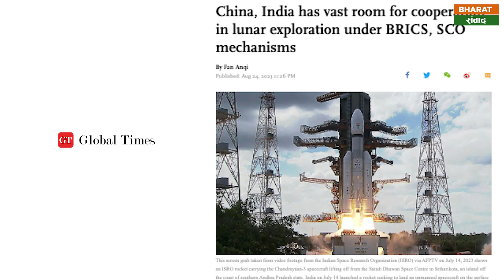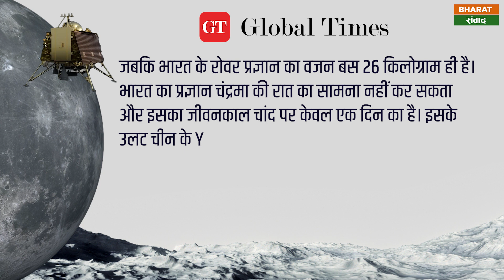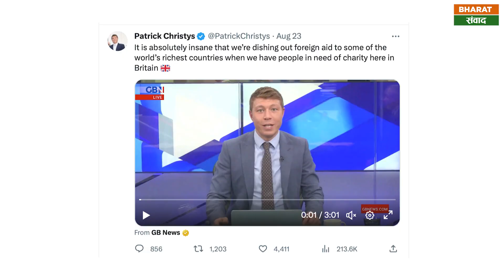Chandrayaan 3 की सफलता पर चीन के ग्लोबल टाइम्स और ब्रिटेन के Anchor ने क्या बोला ?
चंद्रयान-3 की चांद की सतह पर सॉफ्ट लैंडिंग होने के बाद पूरी दुनिया में इसकी तारीफ हो रही है। भारत चंद्रमा के दक्षिणी ध्रुव क्षेत्र में सफलतापूर्वक लैंडिंग कर दुनिया का पहला देश बन गया है। इस कामयाबी से चीन के अखबार ग्लोबल टाइम्स ने चंद्रयान की सफलता को कमजोर बताते हुए चीनी तकनीक से कंपेयर किया। उसने लिखा चंद्रयान का रोवर चांद की रात का सामना नहीं कर सकता। चीन 2010 में चांग’ई-2 के लॉन्च के बाद से ऑर्बिटर और लैंडर को सीधे पृथ्वी-चंद्रमा ट्रांसफर ऑर्बिट में भेजने में सक्षम है। भारत के पास यह तकनीक नहीं है, क्योंकि उसके लॉन्च व्हीकल्स की क्षमता सीमित है। चीन की तकनीक उन्नत है जिसके कारण समय और ईंधन की बचत होती है। चीन जिस ईंधन का इस्तेमाल करता है वो काफी एडवांस है। चीन का रोवर काफी बड़ा है जिसका वजन 140 किलोग्राम है, जबकि भारत के रोवर प्रज्ञान का वजन बस 26 किलोग्राम ही है। भारत का प्रज्ञान चंद्रमा की रात का सामना नहीं कर सकता और इसका जीवनकाल चांद पर केवल एक दिन का है। इसके उलट चीन के Yutu-2 रोवर के पास चंद्रमा की सतह पर सबसे लंबे समय तक काम करने का रिकॉर्ड है, क्योंकि यह परमाणु ऊर्जा से लैस है जिससे यह लंबे समय तक काम कर सकता है।
वहीं दूसरी ओर ब्रिटेन के एक एंकर को भी इसी सुर में बात करते हुए पाया गया। भारत की सफलता के थोड़ी ही देर बाद इस प्रेजे़ंटर ने कहा कि भारत को यूके को पैसे लौटा देने चाहिए। यूके को उन देशों को पैसे नहीं देने चाहिए, जिनके पास अपने स्पेस मिशन हैं। ब्रिटेन के GBN चैनल के लिए काम करने वाले पैट्रिक क्रिस्टिस ने टीवी पर कहा की
भारत चांद के डार्क साइड पर लैंड कर गया है। इसके लिए उन्हें बधाई देना चाहूंगा। साथ ही, भारत से मांग करता हूं कि वो हमारे 2.3 बिलियन पाउंड्स यानी 24 हजार करोड़ रुपये से थोड़ा ज्यादा लौटा दे, जो हमने मदद के रूप में 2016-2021 के बीच उन्हें दिये हैं। हम अगले साल भारत को 57 मिलियन पाउंड्स यानी 595 करोड़ रूपये देने वाले हैं। हमारे देश के लोगों को ऐसा नहीं होने देना चाहिए। हमें नियम बना लेना चाहिए कि हम किसी भी ऐसे देश को पैसा नहीं देंगे, जिसके पास स्पेस प्रोग्राम हो। अगर आप चांद के साउथ पोल तक एक रॉकेट भेज सकते हैं, तो आपको हमसे पैसे नहीं मांगने चाहिए। रिपोर्ट्स के मुताबिक भारत में 229 मिलियन लोग गरीब हैं। हालांकि, ये दुनिया की 5वीं सबसे बड़ी अर्थव्यवस्था भी है। इसकी इकमॉनी लगभग 3.75 ट्रिलियन डॉलर्स की है। हम भारत के गरीबों की मदद क्यों कर रहे हैं, जब उसकी सरकार को उनकी चिंता नहीं है? इस वीडियो को खुद पैट्रिक ने ट्विटर पर शेयर किया।